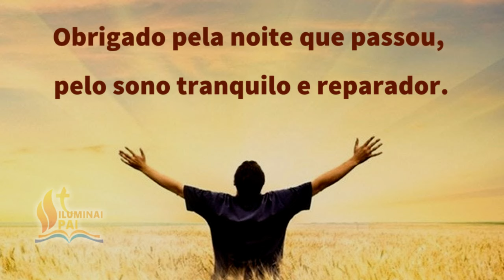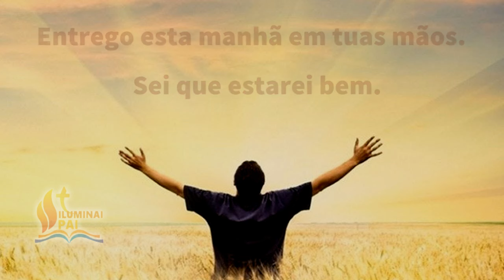22/08/2024 Oração da Manhã GRATIDÃO ao Senhor por este NOVO e BOM DIA